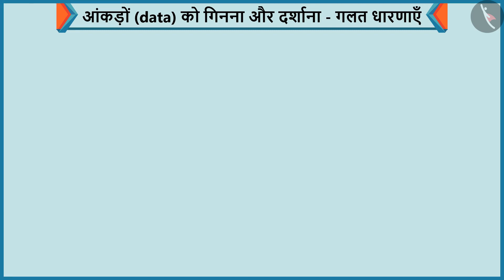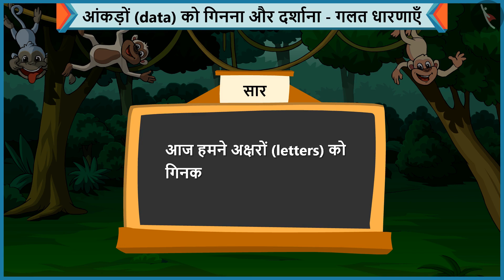आंकड़ो को गिनना और दर्शाना | Part 3/3 | Collection and Representation of data | Hindi | Class 1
आंकड़ो को गिनना और दर्शाना
 | Part 3/3 | Collection and Representation of data  | Hindi | Class 1 | आंकड़ों का प्रबंधन  | कक्षा 1 | NCERT | आंकड़ों का उपयोग

Collection and Representation of data  | Data Handling | Grade 1 | NCERT | Data Handling

Welcome to part 3 of Collection and Representation of data . In this video, we will discuss various misconceptions and/or common errors related to Collection and Representation of data .